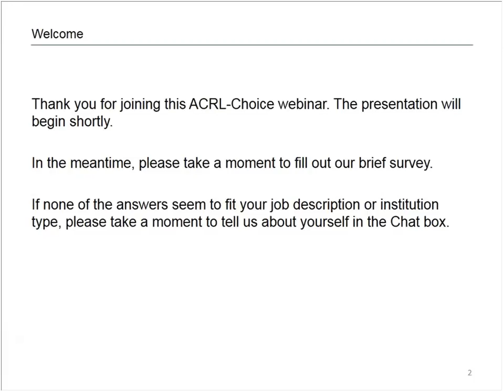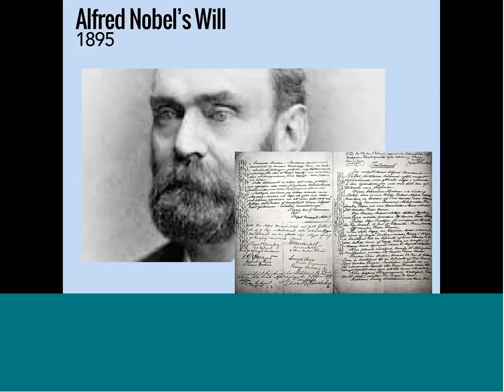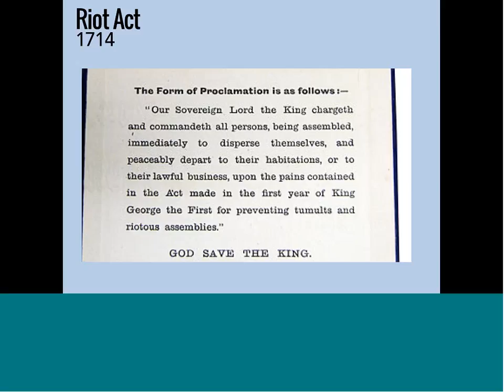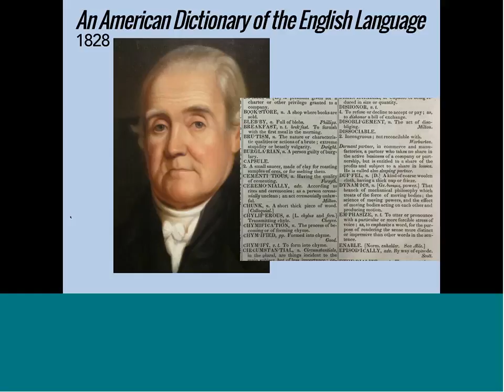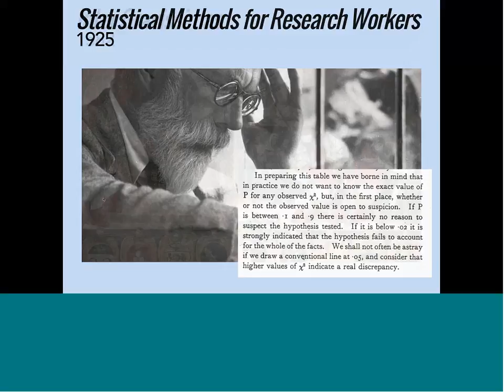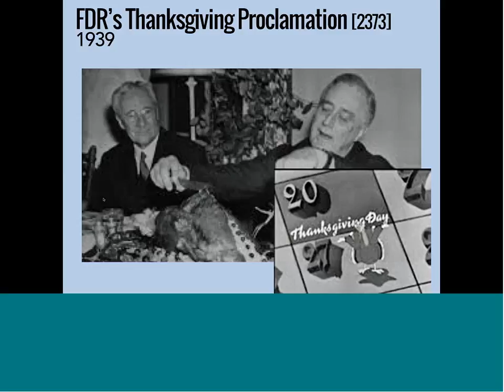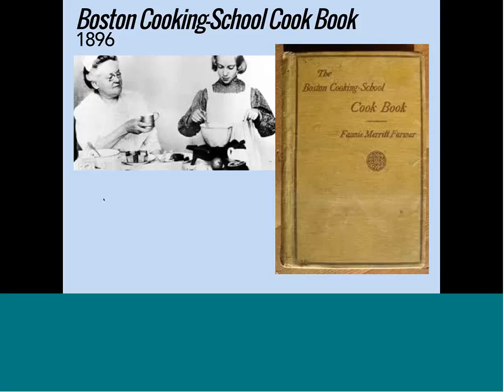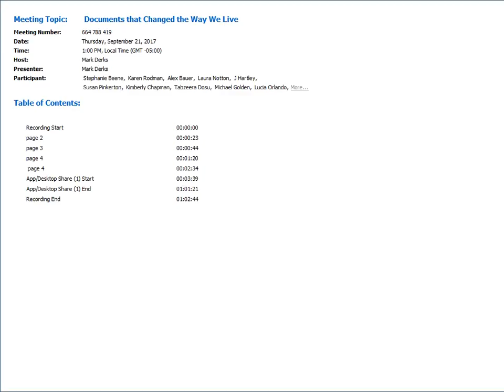Documents that Changed the Way We Live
We live in a world of documents — bland, nondescript, run-of-the-mill documents that nobody ever notices. Until you understand their stories — and their profound impacts. From the Rosetta Stone to President Obama’s birth certificate to Alfred Nobel’s will, Webster’s Dictionary, the Fannie Farmer Cookbook, the “We Can Do It!” poster, the Nineteenth Amendment, and the first Internet Protocol, Joe Janes throws open the idea of a “document,” examining the twists and turns of history through these and other examples throughout the millennia — how they came to be; what they mean; and, in many cases, what they are becoming in a changing world.